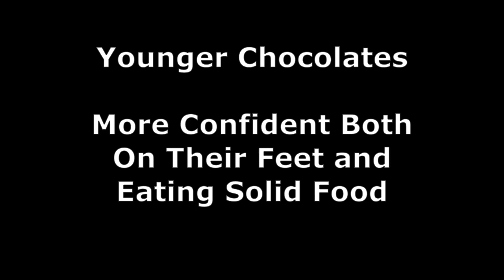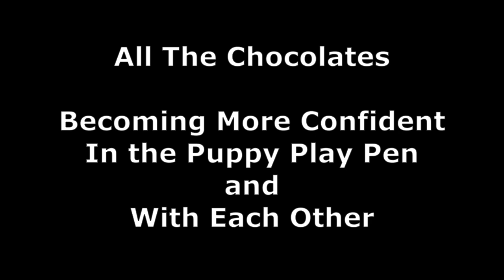Chocolates - Miniature Schnauzer Puppies - 3rd Edition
Puppies becoming more stable and coordinated on their feet, beginning to interact more, enjoying their food and learning to express with sounds.